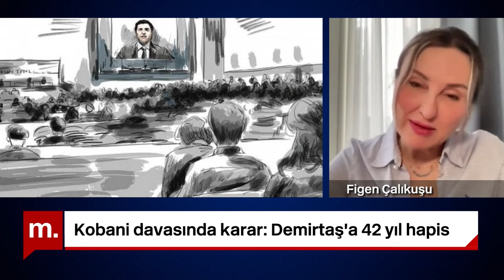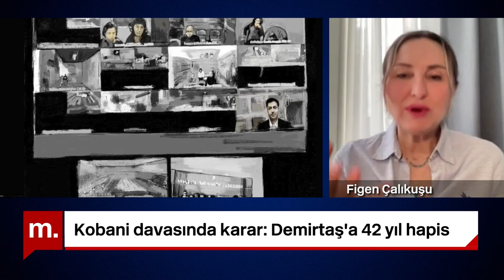Selahattin Demirtaş'a 42 yıl: Figen Çalıkuşu Kobani davası kararını değerlendiriyor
Eski HDP Eş Genel Başkanları Selahattin Demirtaş ve Figen Yüksekdağ ile MYK üyelerinin de aralarında bulunduğu 18’i tutuklu 108 kişinin yargılandığı Kobani davasında karar açıklandı. Eski HDP Eş Genel Başkanları Selahattin Demirtaş’a 42 yıl, Figen Yüksekdağ’a 30 yıl 3 ay hapis cezası verildi. Gültan Kışanak, Sabahat Tuncel ve Ayla Akat Ata’nın tutukluluk süreleri göz önüne alınarak tahliye edilmelerine hükmedildi. Sırrı Süreyya Önder hakkında ise beraat kararı verildi. Avukat Figen Çalıkuşu ilk değerlendirmesini Kayda Değer'de yaptı.